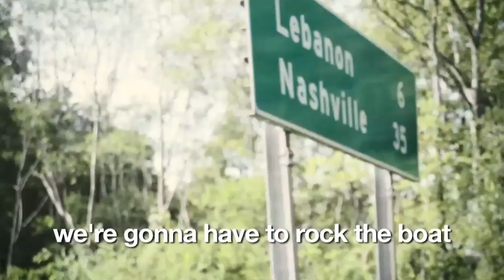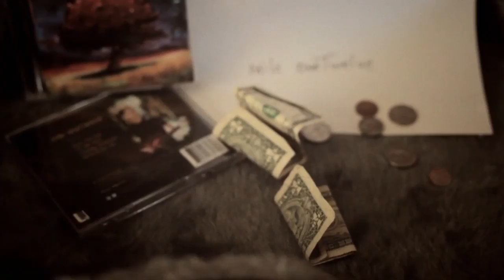Rock The Boat music video from the Jim Webb novels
This is the music video that Jim Webb produces as a result of the story told in the novel Rock The Boat, by Sigmund Brouwer. The other two novels are Devil's Pass and Tin Soldier. All of Jim Webb's music is available at iTunes through his band: mile oneTwelve. It's also the theme song for Rock and Roll Literacy presentations.